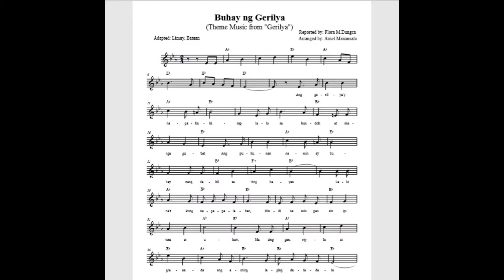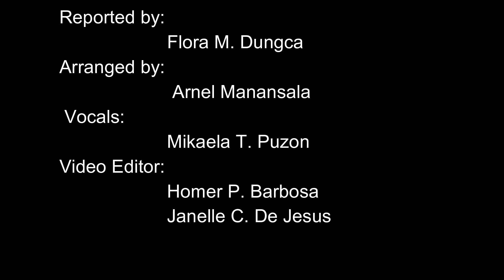Buhay ng Gerilya (Limay ,Bataan Folksong)Videoke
Arranged by: Arnel Manansala, Video: Homer Herbosa and Janelle de Jesus